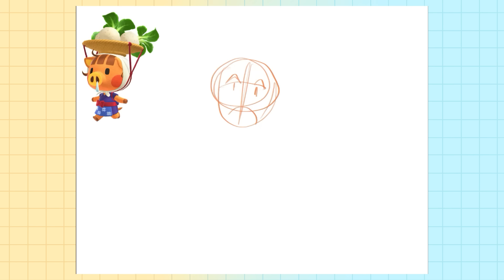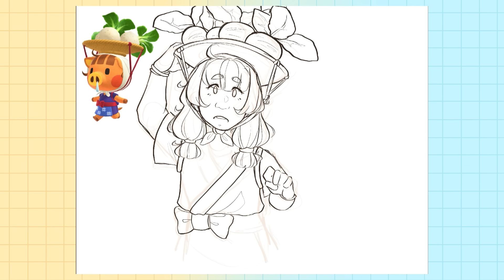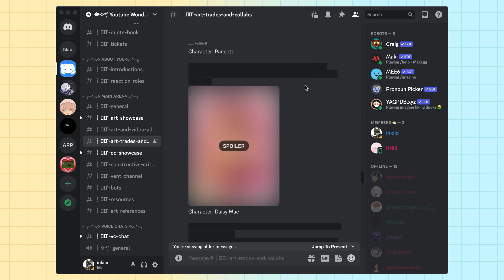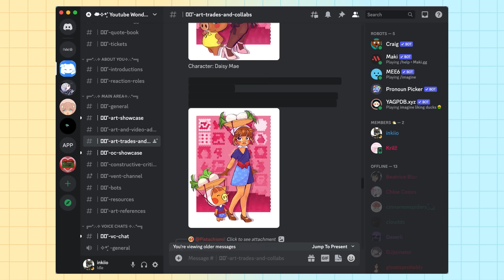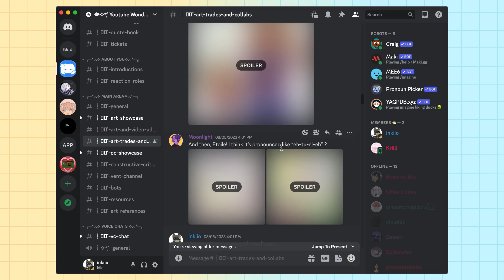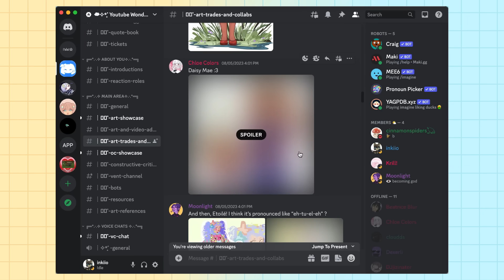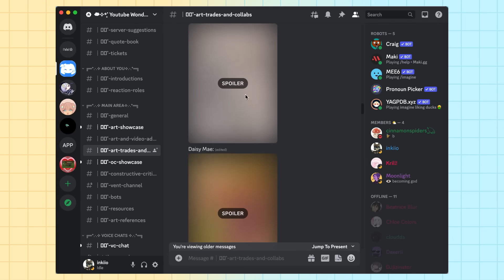turning animal crossing characters into humans! ♡ || speedpaint + commentary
forgot to put a volume warning for the second part of the video!!

today i'm collaborating with four other artists to bring you some animal crossing gijinkas!

✧ program: procreate
✧ editing software: filmora 12
✧ tablet: ipad pro 12.9 inch